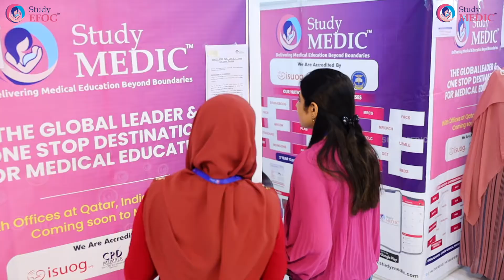EFOG-EBCOG PART 2 OSCE LIVE CIRCUIT | Feedback of Dr. Aysha Salam | StudyMEDIC | StudyEFOG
Your feedback is our compass for success.

Listen to  Dr. Aysha Salam's take on StudyMEDIC's EFOG-EBCOG Part 2 OSCE Live Circuit Course at Dubai Medical College for Girls (DMCG).

Your input helps us improve and serve you better.

StudyEFOG - The One & Only Accredited Global Partner of EBCOG for EFOG-EBCOG Courses.

Happy Studying
Team

StudyMEDIC